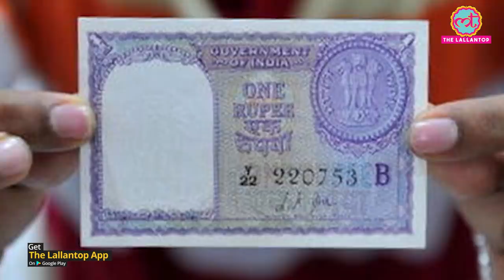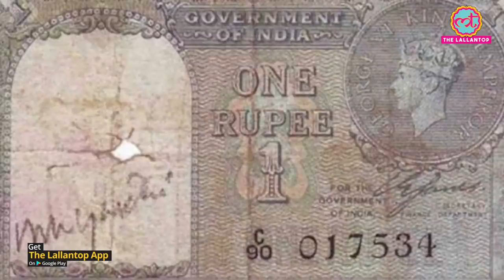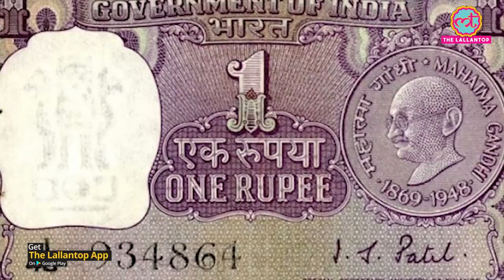Ajay Bhushan Pandey अब होंगे नए Finance Secretary | Rajeev Kumar | One Rupee note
IAS Ajay Bhushan Pandey will take charge of a new finance secretary. But how does it connect with the one rupee note? Siddhant Mohan of The Lallantop tells you the story. Watch the video and read the story.